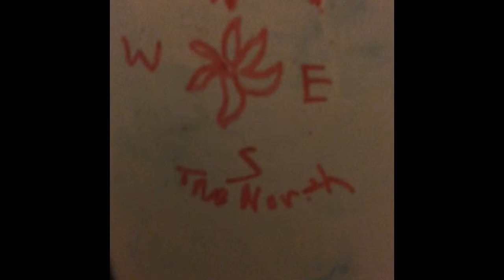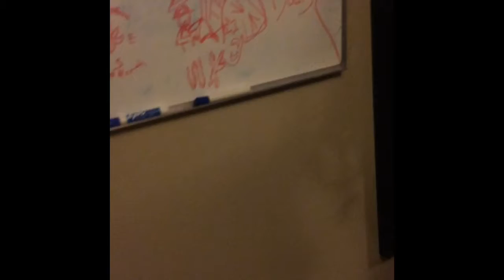I'm Vlogging Again! Telemiracle 41